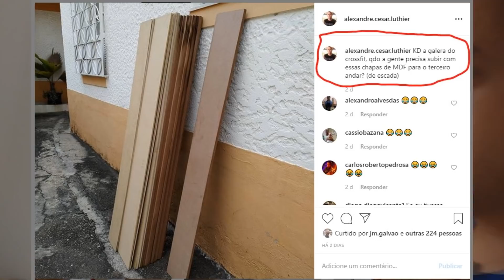Uma Parcial da MUDANÇA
(EXCLUSIVO PARA ORÇAMENTOS E AFINS)
OBSERVAÇÕES IMPORTANTES:
NÃO PRESTAMOS SERVIÇO DE CONSULTORIA.
NÃO É POSSÍVEL TIRAR DÚVIDAS SOBRE OS VÍDEOS AQUI POSTADOS VIA: TELEFONE, WHATSAPP, FACE, INSTAGRAM E/OU QUALQUER MÍDIA SOCIAL.